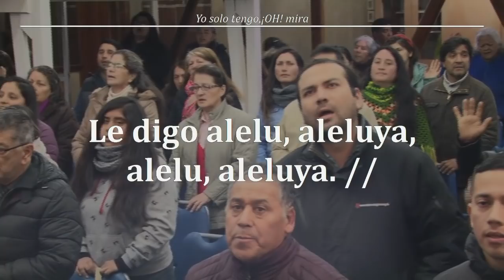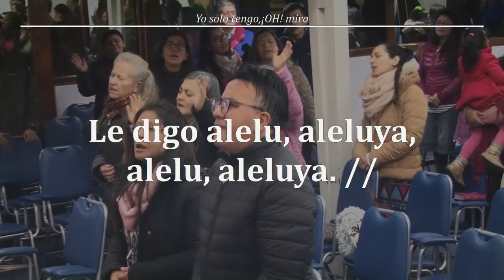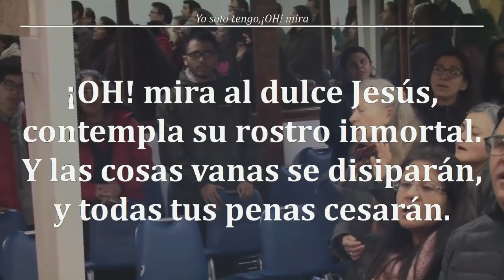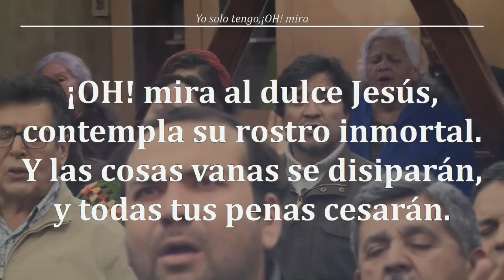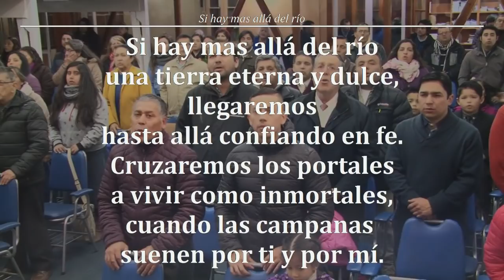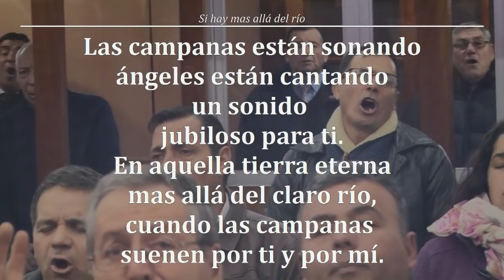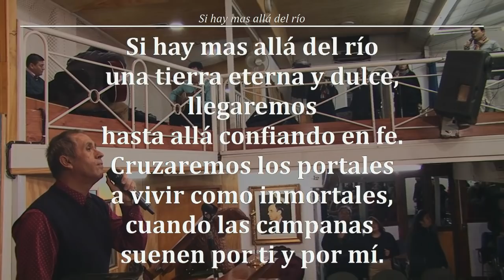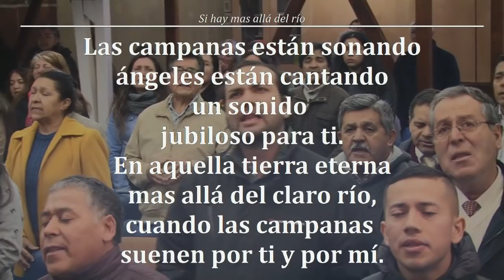Reunion Domingo 14/06/2019 - Devocional